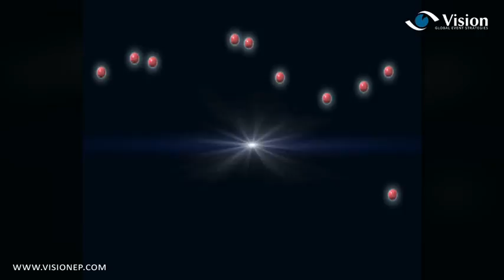General Session Closer Day 3